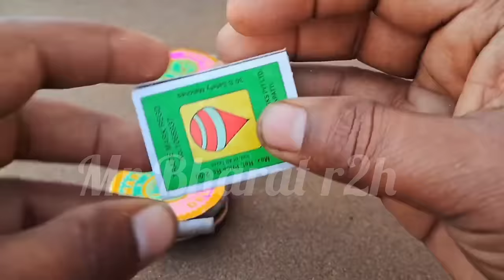Unbelievable Fire Experiment: Witness the Incredible Matchstick Chain Reaction vs Crackers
Amazing Fire Experiment: Matchstick Chain Reaction Domino vs Crackers🔥🔥☝️😱
matchstick Chain Reaction Domino
 matchstick Chain
matchstick Chain vs Diwali crackers
Diwali Crackers Experiment
 Diwali Crackers
Crackers Experiment
matchstick Experiment
matchstick vs Diwali crackers
 bijali Bomb experiment
bijali Bomb
 Bomb
patakhe
patakha
pani Bomb
 bidi Bomb
bidi Bomb experiment
pani Bomb experiment
mr crackers idea
Mr Bharat r2h diwali stash
 diwali stash Mr Bharat r2h
crazy xyz
diwali stash
Bharat
R2h
2023 diwali stash
Mr Bharat r2h 2023 diwali stash
 Mr Bharat r2h diwali video
diwali crackers unboxing
diwali pataka
best diwali pataka
diwali skyshot
diwali anaar
 diwali chakri
 diwali sutli
mirchi patakha
the indian unboxer
happy diwali
diwali celebration
best diwali celebration
crazy xyz stash
new stash
rupees 5 lakh
 rupees 500000
 500000 diwali stash